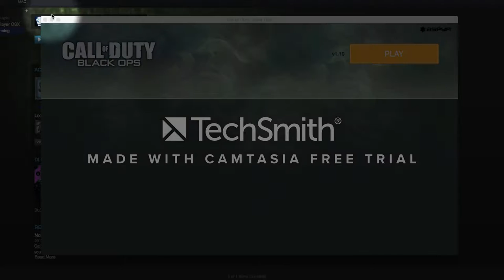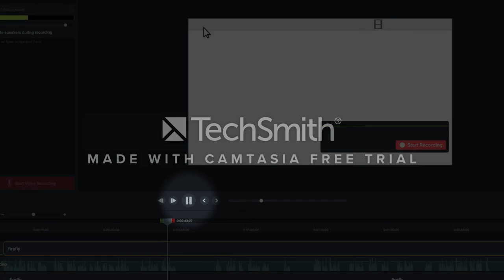boa 1 lets play episode 1camp